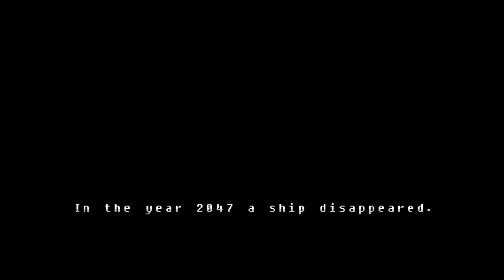Copycat, Cee Ann [Epsilon]